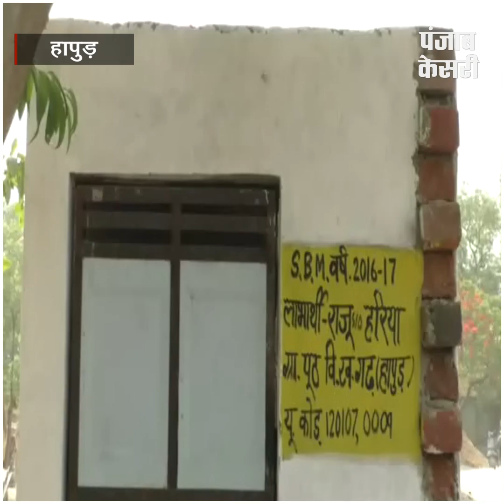भ्रष्ट गांव को घोषित कर दिया गंगा ग्राम